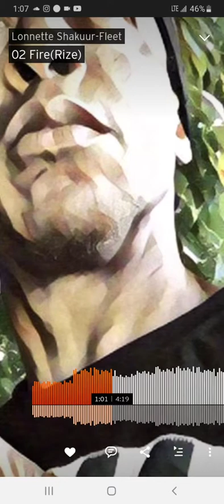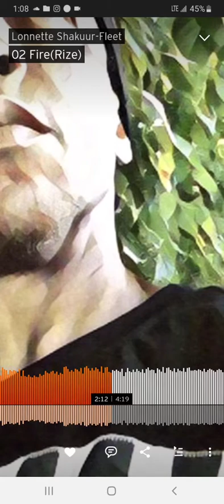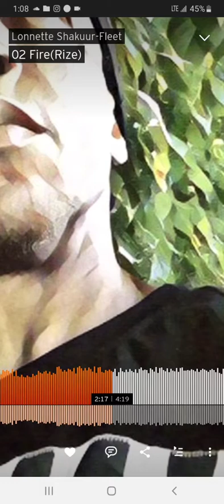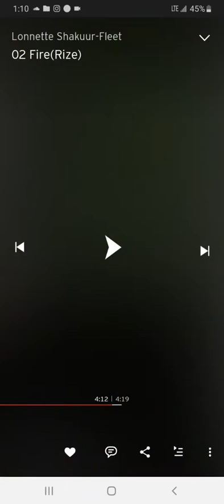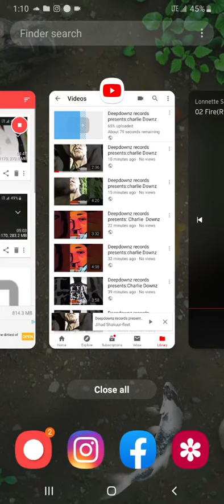Deepdownz records presents:Charlie Downz